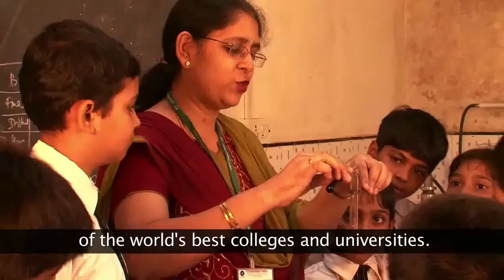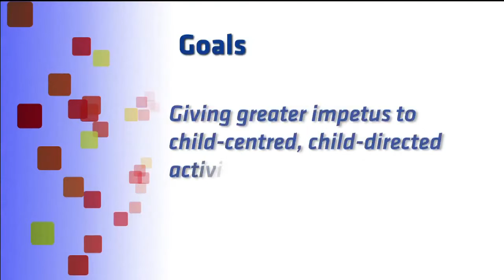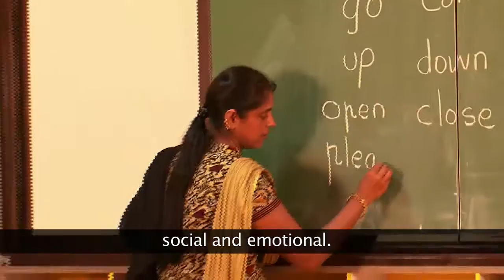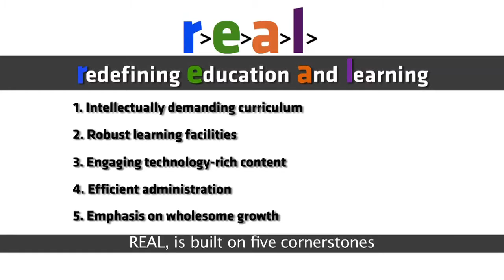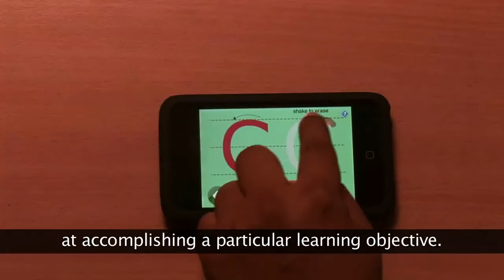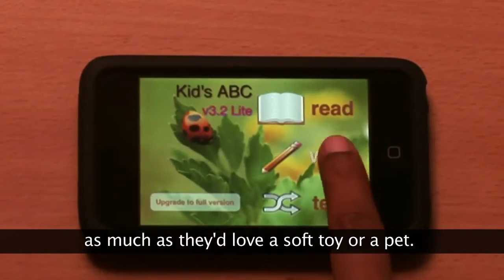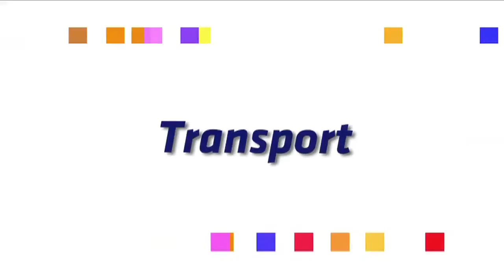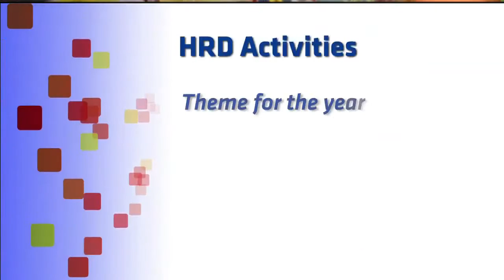Selecting the Right School Malad